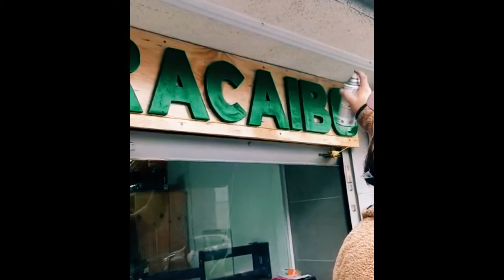➡️Como hacer unas súper letras de Madera ☑️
Proceso de unas letras de madera que hicimos e instalamos, espero les gusten.

Aquí aprendemos todos, así que espero sus comentarios.

Pueden seguirme en tiktok: @macderascl
Y en Instagram: @macderas.cl

A los que comenten estaremos saludándolos por tiktok ya somos 97k 👍🏼